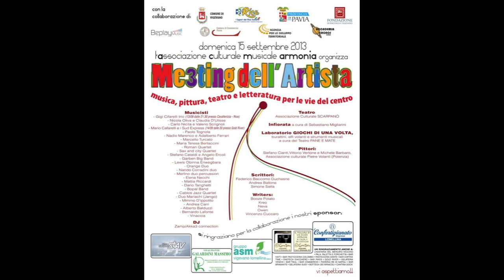Andrea Carri - Medley in G - Meeting dell'Artista, Vigevano (PV)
Andrea Carri partecipa al Meeting dell'Artista di Vigevano. In questo video presenta un medley di alcuni suoi brani in Sol, in particolare Giochi di Luce, Piccola Bambina, La nostra stagione e Canzone della speranza sahrawi.

Suonare per le strade ti da un contatto diretto con il pubblico, un rapporto sincero ed onesto che si alimenta canzone dopo canzone. Nonostante il fortissimo temporale che per tutto il giorno si è abbattuto sulla città, il Meeting dell'Artista ha avuto un buon successo.